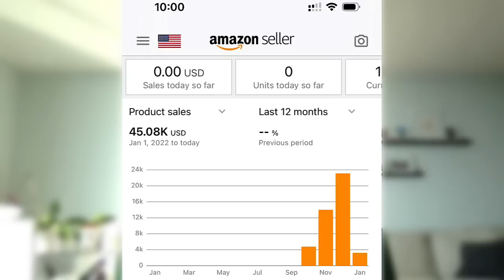Anna QUITTE son TRAVAIL pour AMAZON FBA 😱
▬▬▬▬▬▬▬▬▬▬ 📚 FORMATIONS 📚▬▬▬▬▬▬▬▬▬

▬▬▬▬▬▬▬▬▬▬ 🎁 CADEAUX 🎁 ▬▬▬▬▬▬▬▬▬▬▬

▬▬▬▬▬▬▬▬▬▬▬ ℹ️  DESCRIPTION  ℹ️▬▬▬▬▬▬▬▬▬▬▬▬

Dans cette interview vidéo, je vais interviewer Anna, une élève de ma formation Amazon FBA qui a réussi à générer près de 45 000$ de CA en seulement 4 mois avec Amazon FBA.
Découvrez comment elle a pris la décision de se lancer dans cette aventure, ses appréhensions et les réactions de son entourage.
Apprenez également son budget de départ, sa méthode pour trouver son premier produit, comment elle s'est démarquée de la concurrence, sa plus grande difficulté rencontrée et ses conseils avant de se lancer sur Amazon.
Découvrez les objectifs court et long terme d'Anna pour son business Amazon. Obtenez des conseils précieux pour votre propre aventure Amazon FBA !

►SOMMAIRE :

Intro - 00:00
Présentation de Anna - 00:37
Pourquoi Amazon FBA? Et depuis quand? - 01:44
Ses appréhensions et les réactions de son entourage sur Amazon - 03:24
Son budget de départ pour lancer son business Amazon FBA - 05:09
Ses résultats et sa marge bénéficiaire sur Amazon - 05:47
Sa méthode pour trouver son premier produit - 07:36
Quelle tarification pour son produit sur Amazon - 08:19
Comment s’est elle démarquée de la concurrence - 09:32
Sa plus grande difficulté rencontrée avec Amazon - 11:04
Si c’était à refaire? - 12:00
L’organisation de ses journées avec Amazon FBA - 12:44
Ses objectifs court & long terme pour son business Amazon - 14:04
Revendre son business Amazon? - 15:43
Ses objectifs perso - 16:09
Ses conseils profitables avant de se lancer sur Amazon - 16:46
Conclusion - 17:40